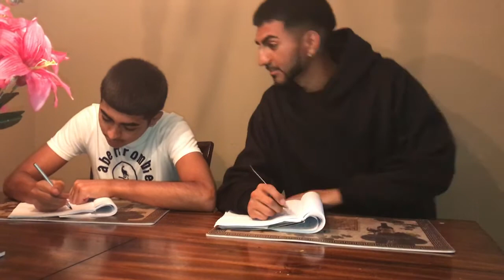10 DIFFERENT TYPES OF STUDENTS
Drop a comment if you have any video ideas lmk
I'll do it for y'all, Drop a like will really help out the Chanel. Thanks again guys stay tune for next video.

- eBay account